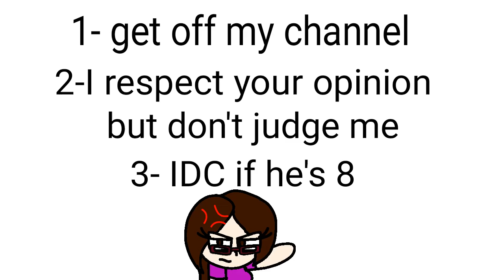Blink for me||Flipaclip